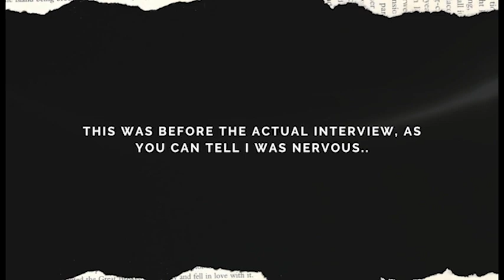BBC Radio - Mental Health Interview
Yes, I was interviewed on BBC Radio Wales! This was for Mental Health Awareness Week!